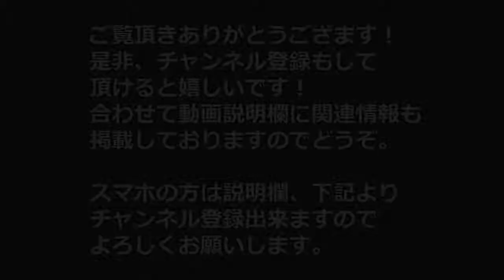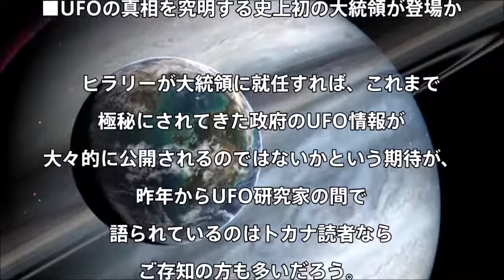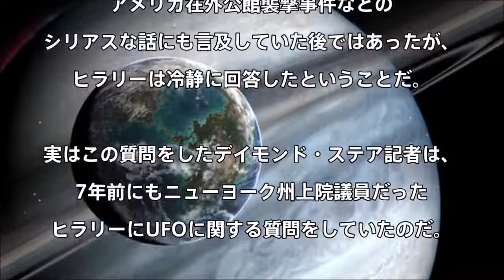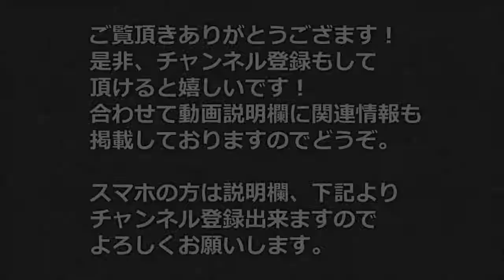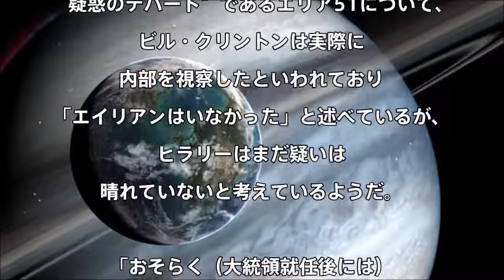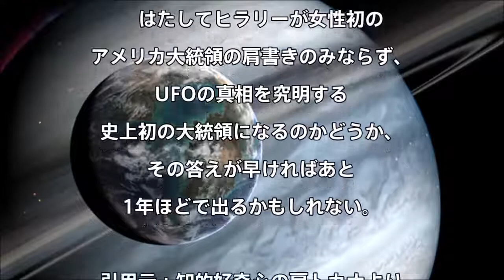ヒラリー・クリントンが超爆弾発言 「エイリアンはすでに地球にいる！！」